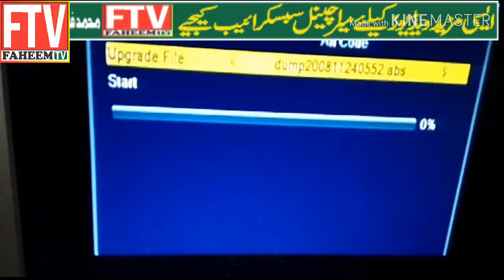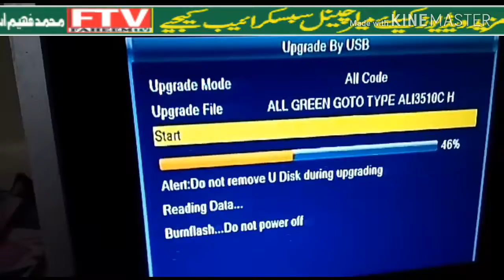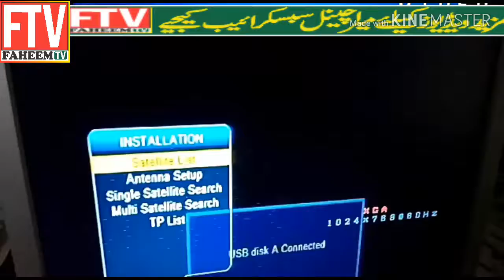Ten sports new software Ali3510c